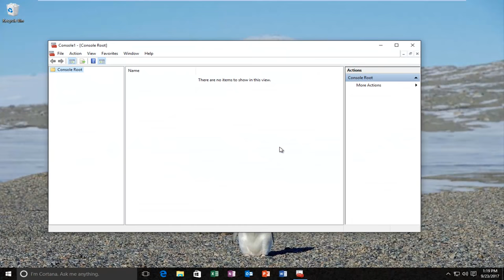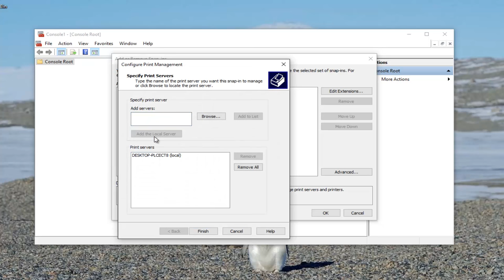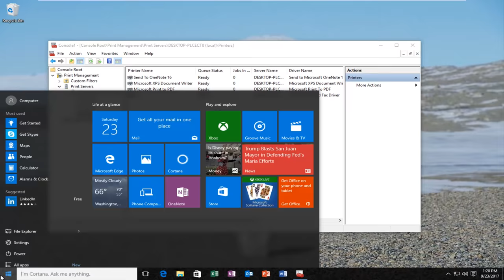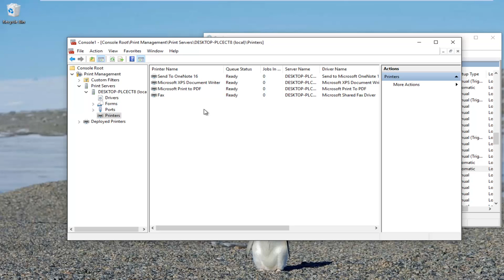How To Completely Uninstall And Remove Printer Driver From Your PC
How to completely uninstall and remove printer drivers on your Windows computer.